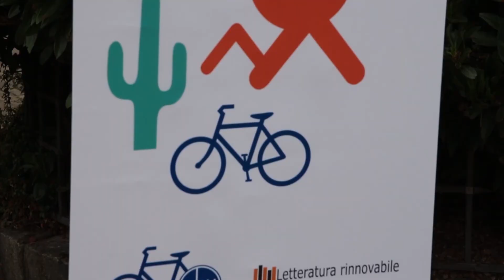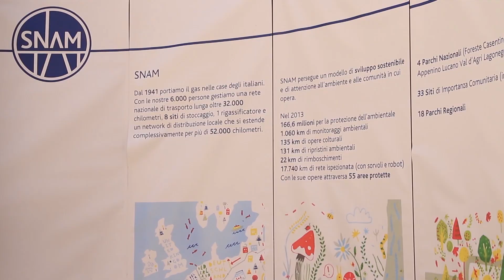Giro d'Italia in 80 Librerie: le ricette "rinnovate" di chef Rugiati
Lo chef Simone Rugiati, in collaborazione con Snam e Letteratura Rinnovabile, "percorrerà" l'Italia non sui pedali ma attraverso la rivisitazione delle ricette storiche di alcune tappe del Giro d'Italia in 80 Librerie. Scoprite come farà.